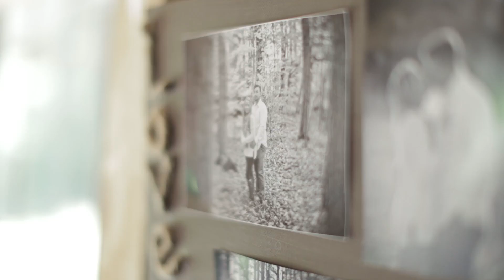Siera + Chris | Wedding Morning | Brightside Films